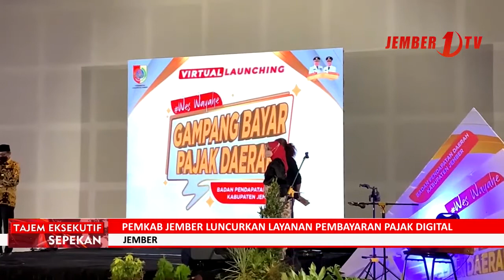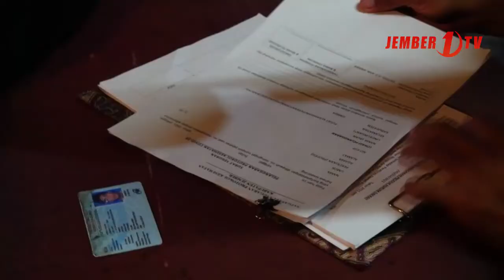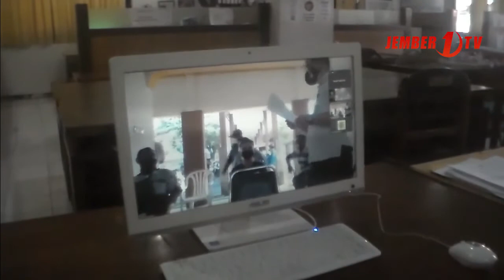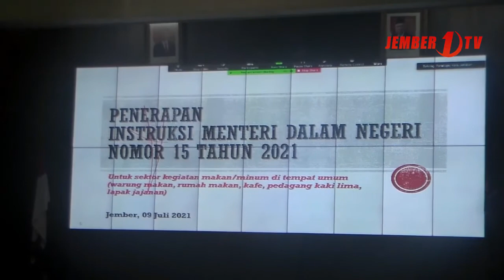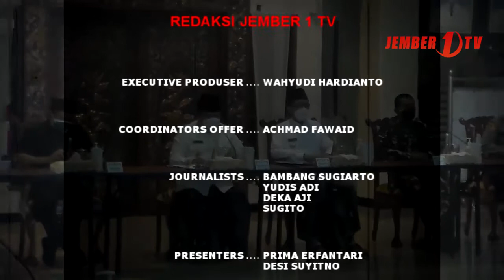TAJEM EKSEKUTIF 12. 07. 2021